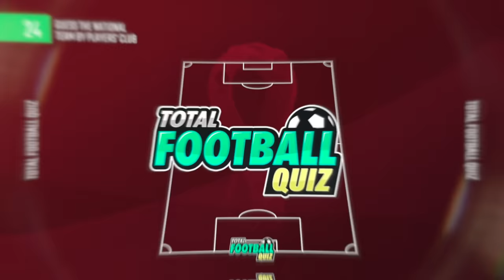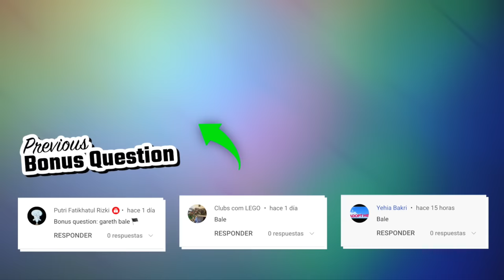GUESS NATIONAL TEAM BY PLAYERS' CLUB - QATAR 2022 WORLD CUP EDITION | TFQ QUIZ FOOTBALL 2023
Get ready for a new Total Football Quiz challenge! Guess the national team by the clubs of its players - Qatar 2022 World Cup Edition. Comment your results at the end of the video.

Guess nation by players’ club
Which team is this?
Guess the national football team
Guess the football team
Which national team is this?
Guess club by players' nationality
guess nation by players’ club qatar 2022 quiz

99% Impossible
100% impossible